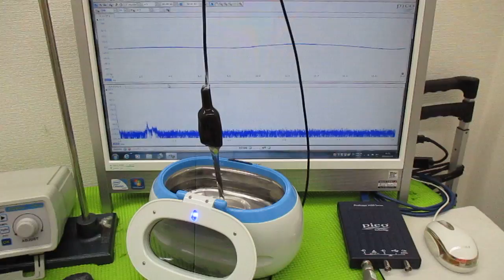メガヘルツの超音波発振制御プローブを利用した実験動画 ultrasonic-labo